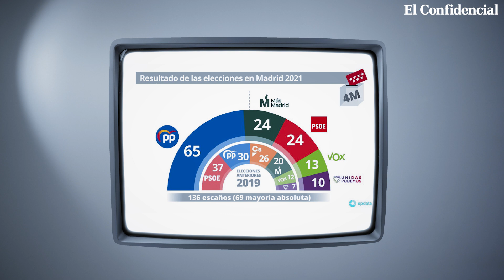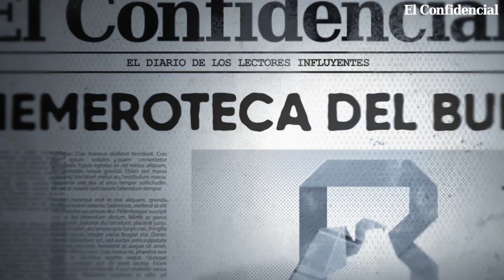Reyes Maroto, Macarena Olona y el riesgo de los candidatos paracaidistas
En este vídeo la hemeroteca recuerda algunos de los casos más célebres de 'paracaidismo' en elecciones municipales y autonómicas. El caso de Reyes Maroto en Madrid, el último en orden de tiempo, es doble. El año pasado la ministra fue la segunda en de Ángel Gabilondo en las elecciones autonómico y en 2023 será cabeza de lista socialista para la alcaldía.

Prescindir de candidatos afincados por el riesgo de que sean pocos conocidos y designar a candidatos famosos, aunque eso suponga pasar por encima de las estructuras locales y regionales de los propios partidos. En ocasiones el 'paracaidista' acaba afincándose en la zona, como es el caso de Salvador Illa en Cataluña, pero en no pocas ocasiones, el 'paracaidista', una vez que es derrotado renuncia a quedarse en la zona política donde se había comprometido a desarrollar su labor durante cuatro años y abandona el cargo. Macarena Olona en Andalucía y Pablo Iglesias en Madrid han sido los dos últimos casos. ¿Será Reyes Maroto otra de esas paracaidista?